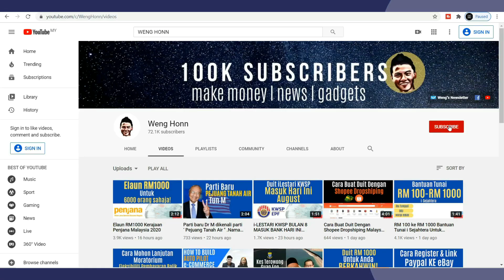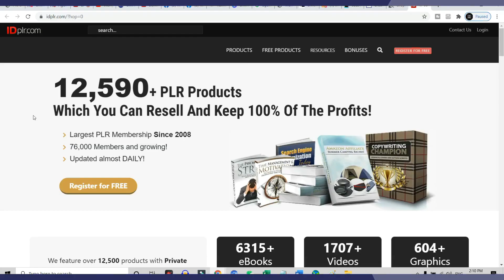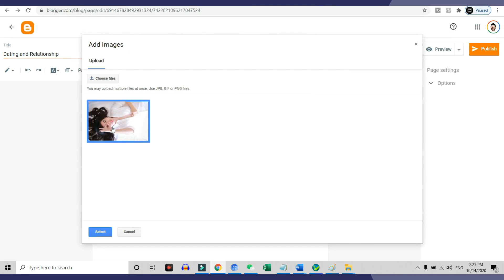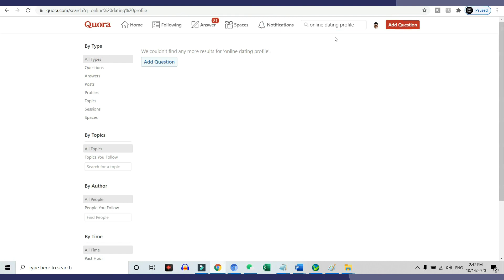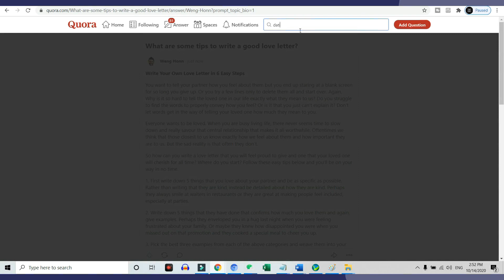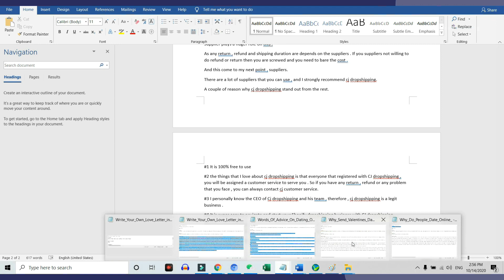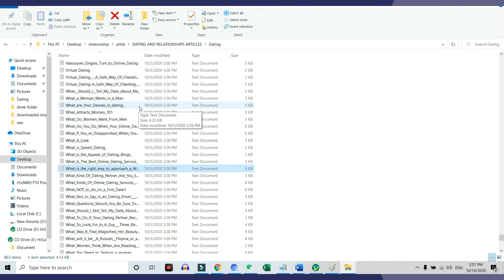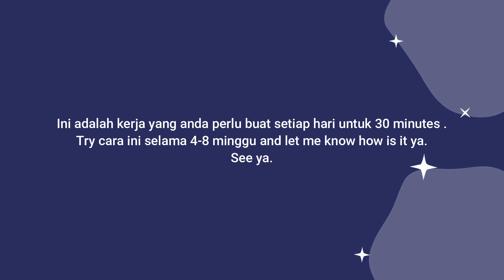CARA BUAT RM100 , RM 250 , RM500 ,MODAL RENDAH L,TANPA PRODUCT SENDIRI -CARA BUAT DUIT ONLINE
CARA BUAT RM100 , RM 250 , RM500 ,TANPA MODAL,TANPA PRODUCT SENDIRI -CARA BUAT DUIT ONLINE
BELI ARTICLE PLR:

Hi guys , Weng sini , so cmco is here . Jika anda sudah pun mula online business anda sejak mco lagi , weng percaya anda pun sudah dapat Nampak result .
Tidak kira berapa anda telah pun jana , RM100 , RM 200 atau RM500 , ia adalah result yang bagus .
Jika anda masih belum mula lagi , you need to start immediately .
Anda Cuma perlu 30 minutes sehari untuk build business online anda. Weng akan tunjuk step by step exactly the things that you need to do less than 30 minutes a day unutk menjana duit secara online .
Ok , so make sure anda watch this video till the end.
Terdapat 4 steps yang anda perlu buat untuk menjana duit secara online.
Step 1: pilih products anda untuk promote
Banyak products yang anda boleh pilih untuk promote . Website yang weng recommend adalah dengan clickbank .
Untuk Malaysia , duit yang dijana di website ini , akan dibayar secara cheque .
Ia adalah percuma untuk guna tidak perlu bayar apa-apa member fees.
Ok , terdapat banyak products categories yang anda boleh pilih dari clickbank ini.Weng recommend jual products seperti , make money online , investment , weight loss dan juga dalam dating dan relationship.
Selepas anda pilih mana-mana products yang anda nak promote , klik di promote , klik generate hop link.
Ini lah link yang kita nak promote.
Step 2: sediakan promotional material
Anda perlu sediakan promotional material untuk market products anda .Cara yang paling murah dan yang paling senang adalah beli PLR article yang berkaitan dengan products anda .Products yang Weng sedang promote sekarang adalah tentang dating dan relationship , therefore , Weng beli plr article daripada web site ini . Weng akan guna article ini untuk menjana traffic ke products Weng .Selepas beli , anda akan dapat article seperti ini . Article ini , adalah siap sedia untuk anda post dan drive traffic ke products anda .OK.
Step 3: pilih marketing platform
Terdapat banyak tempat yang anda boleh market products anda . Website yang Weng guna adalah quora.com . Quora.com is one of the biggest online forum . Weng sudah promote kat platform ini sejak 2-3 years dah . bulan ini terdapat 11.9K views psoting Weng . so ,platform ini memang effective .
Ia adalah percuma untuk register , tidak perlu bayar apa-apa.
Alright , Sebelum kita mula , make sure anda  telah pun gaodim ketiga-tiga steps ini dulu ya.

Step 4:
Untuk post kat quora.com , anda tidak boleh direct letak link product ini kat quora.com , as it will mark as SPAM .
So , anda perlu redirect link ini ke satu landing page then only ke products anda.Banyak cara yang anda boleh buat , untuk cara percuma , anda Cuma perlu register account bloggers .
Caranya sangat senang.
Selepas register blogger account anda , create satu page.
Depends on what products are you selling.keep your page simple
For example , Weng is on , dating and relationship niche.
 Dan page inilah yang anda akan promote.dan link inilah yang anda perlu letak kat quora nanti.
Ok , cara yang Weng guna adalah berbayar ,dimana Weng akan set up satu landing page untuk capture email terlebih dahulu .
Jika anda nak belajar cara Weng yang berbayar ini , anda boleh comment kat bawah , Weng akan buat video nanti.
Video ini , Weng Cuma akan tunjuk cara percuma sahaja.
So sekarang , Weng akan tunjuk apakah benda yang anda perlu buat dalam masa 30 minutes ini , setiap hari .
First , anda perlu cari 5 topic yang mengenai products yang anda jual  .ini adalah antara satu post yang Weng buat kat quora.
Link inilah yang akan bawa customer saya ke landing page , capture email dan direct mereka ke products Weng. Cara ini adalah berbayar .
Untuk anda . apabila mereka klik kat link  page anda , ia akan bawa mereka ke products page anda ok.
Ok ,so , Weng sekarang akan buat demo , post 5 article kat quora.com ini .dan Weng akan timekan posting ini.Jom mula.

Ini adalah kerja yang anda perlu buat setiap hari untuk 30 minutes .Try car aini selama 4-8 minggu and let me know how is it ya.See ya.